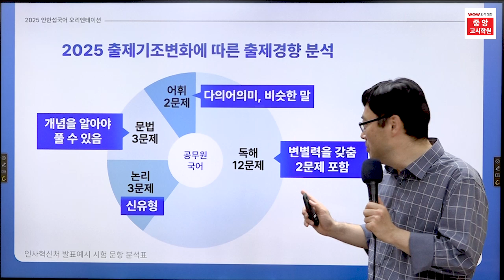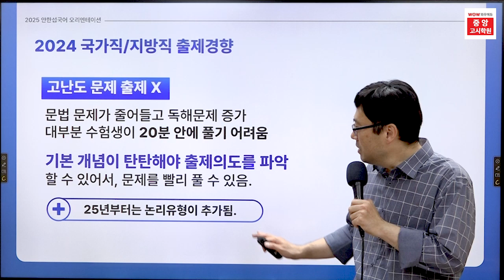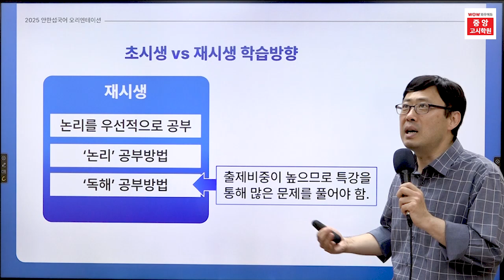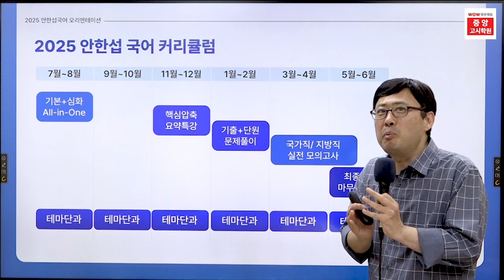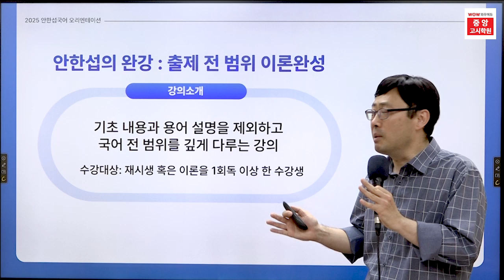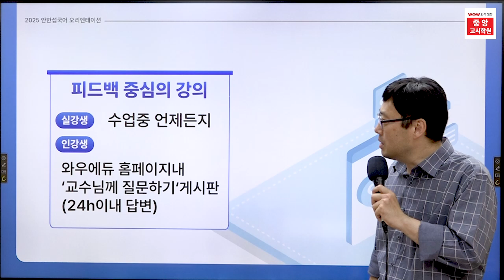와우에듀&중앙고시학원 2025대비 공무원국어 안한섭 오리엔테이션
안녕하세요. 와우에듀&중앙고시학원입니다.
공무원합격을 위한 안한섭 교수님의 2025년 대비 오리엔테이션입니다.

2025년 공무원 국어 출제 기조 변화에 따른 출제 경향 분석과
그에 따른 공부 방법, 커리큘럼 등을 알려드립니다.

00:00 인사
00:18 2025 국어 출제기조 변화
01:03 2025 출제기조변화에 따른 출제경향 분석
03:33 국가직/지방직 출제경향
07:07 초시생/재시생 학습방향
09:17 2025 안한섭 국어 커리큘럼
12:22 강의 특징 및 장점

국어를 전략 과목으로 만드는 이해 기반의 명쾌한 강의!
기본 개념을 완벽하게 익히고, 다양한 예문을 통해 쉬운 이해를 도와드립니다.
언제든지 질문하세요!